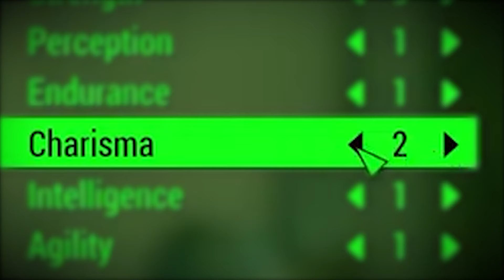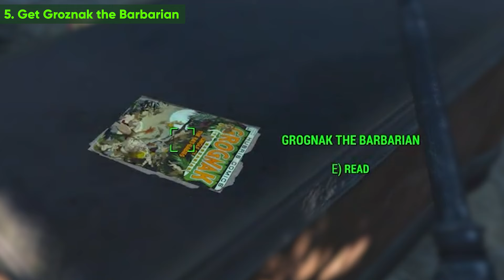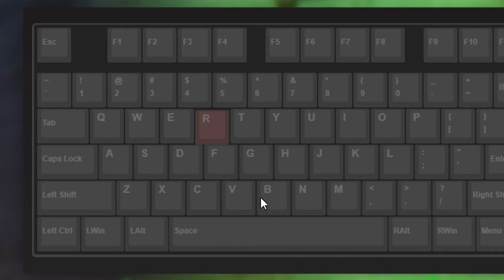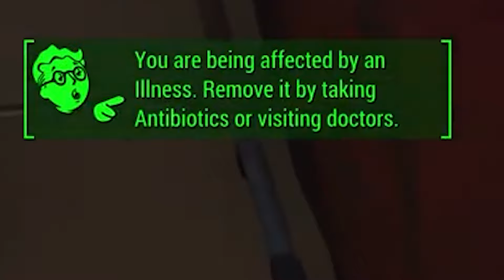You Can Break FO4 with MELEE Weapons - Fallout 4 Next Gen Survival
How to become OP with one secret recipe...

Modlist (cosmetics):
BodySlide and Outfit Studio
Caliente's Beautiful Bodies Enhancer
Christina - CBBE Bodyslide Preset
Enhanced Lights and FX
Eye Liner Masks
Pip-Boy Flashlight
Ponytail Hairstyles by Azer - BA2
The Eyes of Beauty Fallout Kaleidoscope Edition - All-in-One
ToughGirlsAttire